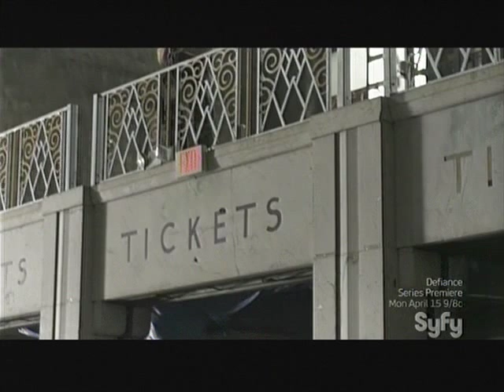BattleDogs - Screenshot Montage of My Scenes in the Movie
April 6, 2013 @ 9pm EST on the SYFY Channel you watched me "Kill a Werewolf" in the movie BattleDogs. This is a screenshot photo montage of all the times I showed up on screen, 8-times in all. There are about 400 screenshots in the making of this slideshow.
Battledogs, directed by Alexander Yellen & Justin Duval and written by Shane Van Dyke, stars Dennis Haysbert, Craig Sheffer, Wes Studi, Kate Vernon, Ernie Hudson, Bill Duke, and Ariana Richards
= Look for the DVD on June 25th.
= Synopsis: When a werewolf virus threatens to decimate New York City -- and the world -- a rogue general uses the disease to create an army of super soldiers.